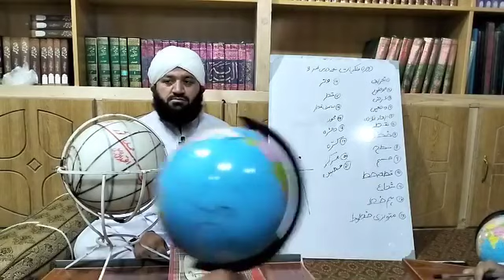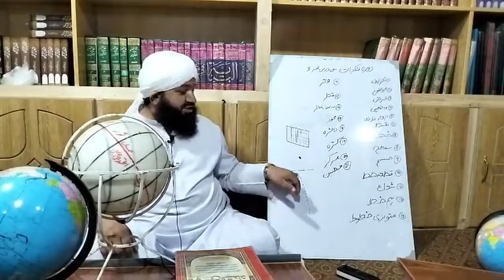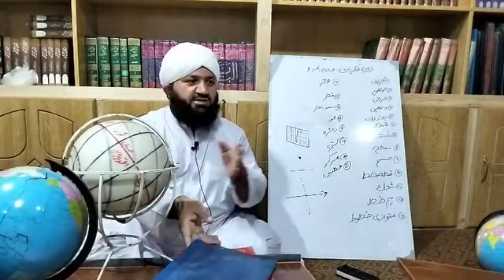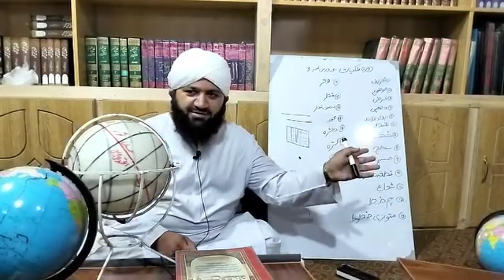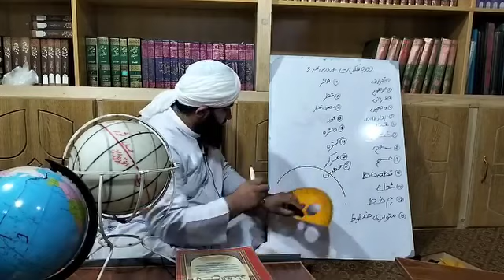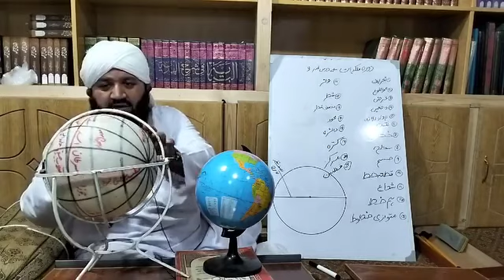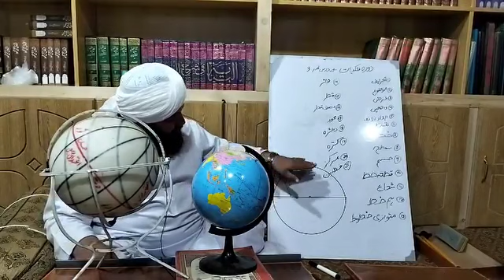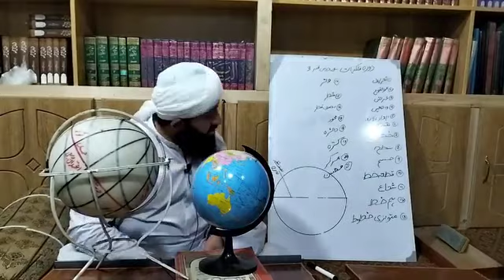علم فلکیات درس {3}نقطہ,خط،سطح,جسم,قطع خط،شعاع,ہم خط,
علم فلکیات درس {3}نقطہ,خط،سطح,جسم,قطع خط،شعاع,ہم خط,متوازی خطوط,وتر,قطر,نصف قطر,محور,دایرہ,کرہ,مرکز,قطبین